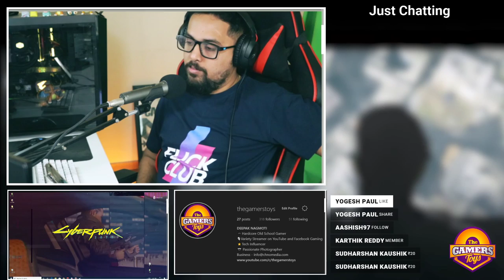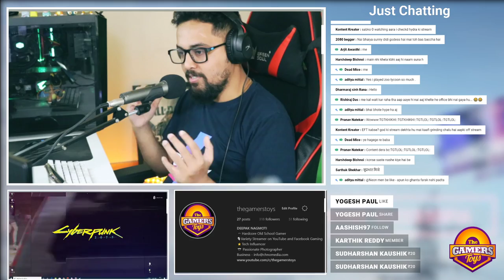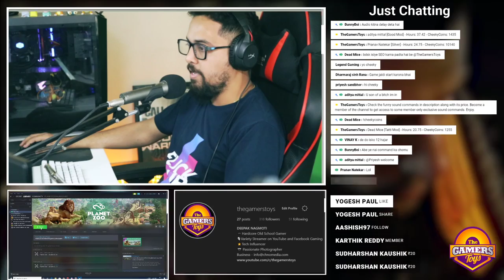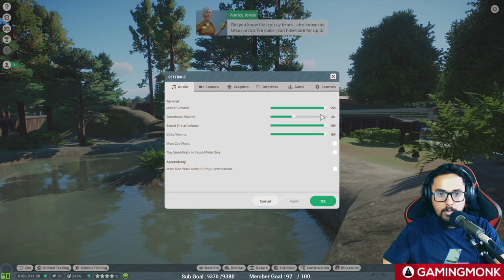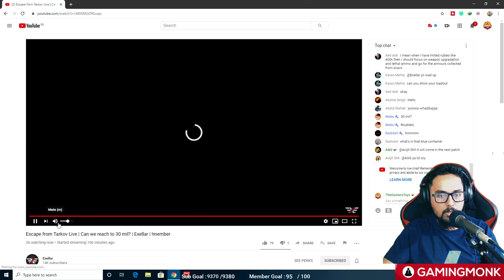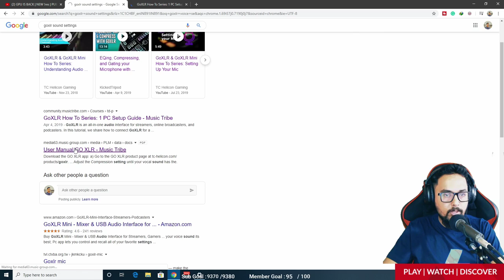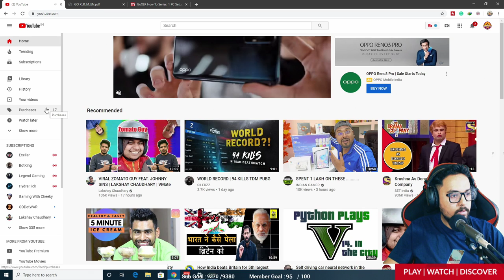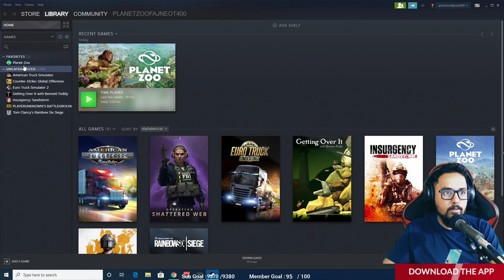Planet Zoo Gameplay Walkthrough Part 1 | Childhood Memories Are Back 😍😱⚡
• Laptop Model - Asus ROG Strix SCAR Edition GL703GS (Not Launched In India)

• Processor - Intel Kaby Lake Core i7-8750H CPU 6 Core 12 Threads
• Storage - 256 GB SSD (M.2 PCIe) + 1 TB 5400 rpm HDD (2.5″)
• Screen - 17.3 inch, 1920 x 1080 px, 144 Hz, IPS, GSync (3ms response time)

• Deepak Nagmoti
• Pune, India